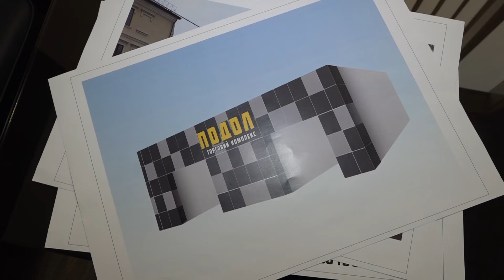Реконструкція фасаду ринку "Поділ" здійснена без належних дозволів